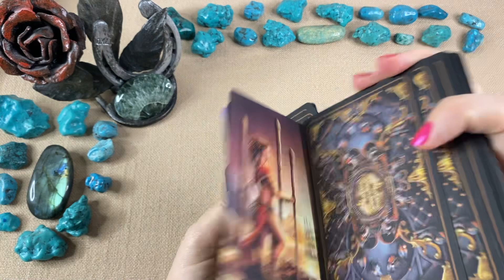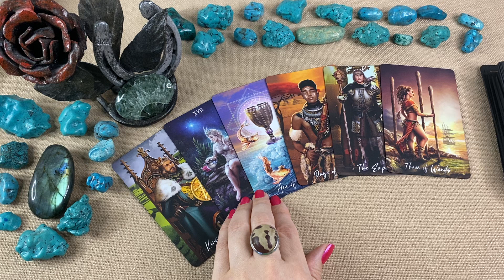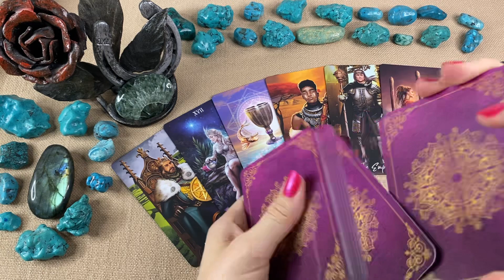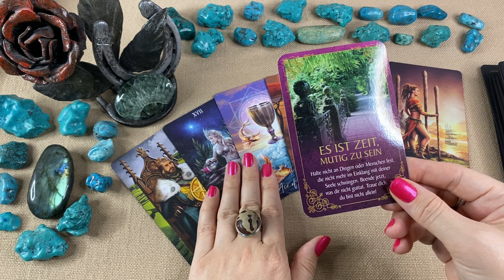💌 Liebes Botschaft 💌 eine Chance auf die Liebe..❣️Liebesorakel❣️